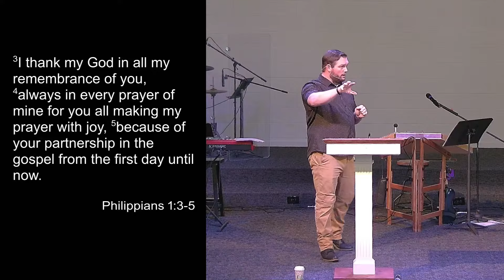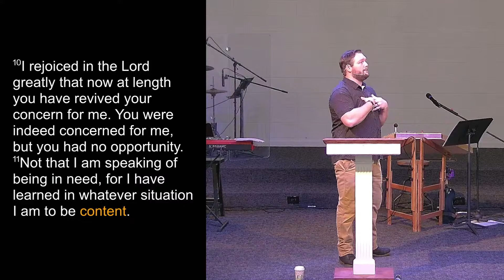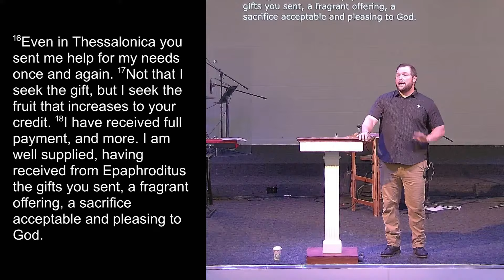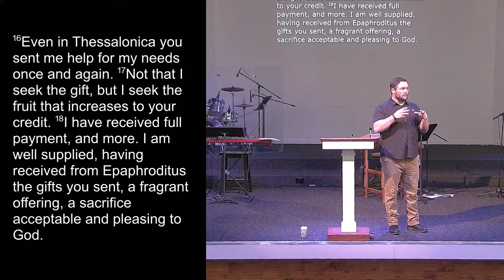Philippians 4:10-23 The Secret To Contentment